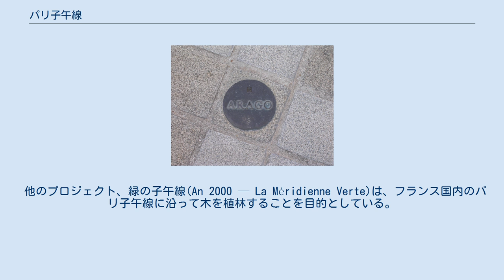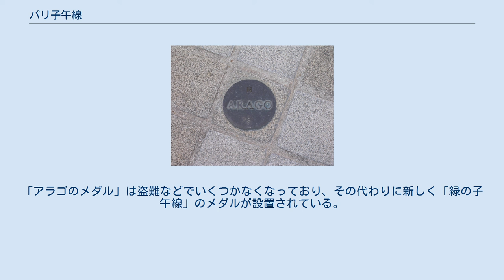パリ子午線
パリ天文台の子午線室（別名カッシーニ室）。
パリ子午線が床面を走る パリ天文台 パリ子午線 パリ子午線（パリしごせん）とは、フランス・パリのパリ天文台を通過する子午線（経線）で、現行のグリニッジ子午線を基準にすると東経2度20分14.03秒となる。
長らく、イギリス・グリニッジを通るグリニッジ子午線やベルギー・アントワープを通るアントワープ子午線などとともに、経度の基準となる本初子午線の座を争ってきた。
 1634年、ルイ13世とリシュリューが統治するフランスは、フェロ子午線を地図の基準とすることを決定した。
これは、フェロ子午線の基準となるフェロ島（カナリア諸島エル・イエロ島）が旧世界の西の端とされていたためと、フェロ島とパリとの経度の差がちょうど20度であると考えられていたためである。
 フランス人天文学者ジャン・ピカールは、1669年から1670年の間、三角測量により緯度差1度に相当する子午線弧の距離を測定し、そこから地球の大きさを計算した。
1666年、ルイ14世は、パリに緯度を測定するための観測所（後のパリ天文台）を建設することを認可した。
1667年の夏至の日、科学アカデミーのメンバーが、ポートロイヤル修道院近くの町の外の観測所の建設予定地を辿った。
その予定地は、ピカールが測定した子午線がちょうど真ん中を南北に走っていた。
それ以来200年以上、フランスの地図製作者は、この子午線を「本初子午線」としてきた。
 （イギリス・アメリカを除く）西洋の古い地図では、図幅の上にパリ経度が、図幅の下に（パリ経度を20度西にずらした）フェロ経度が書かれていた。
後に、フェロ島とパリとの経度差は正確には20度23分9秒であることが判明したが、それ以降もフェロ経度はパリ経度を20度西にずらしたものと定義された。
 19世紀初頭、天文学者フランソワ・アラゴにより、パリ経度はより高い精度で再計算された。
その結果は、今日ではパリ子午線上に設置された飾り額やメダル（後述）で見ることができる。
 1884年、ワシントンD.C.で開かれた国際子午線会議において、グリニッジ子午線を世界の本初子午線とすることが採択された。
フランスとブラジルは棄権した。
フランスでは、時刻測定用には1911年まで、航行用には1914年までパリ経度を使用し続けた。
今日でも、フランスの地図製作者はいくつかの地図でパリ経度を使用している。
 パリ経度とグリニッジ経度の間の争いは、ジュール・ヴェルヌの『海底二万里』でも取り上げられている。
この本が最初に出たのは、グリニッジ子午線を本初子午線とするという決定がなされる前だった。
 ルーヴル・ピラミッドの近くの「アラゴのメダル」 1994年、アラゴ協会とパリ市はオランダの芸術家ヤン・ディベッツに、アラゴを記念するものの製作を依頼した。
ディベッツは、パリ子午線に沿ってパリ市の北から南まで9.2kmに渡って、135個の銅製メダルを地表に設置するというアイディアを提案した。
メダルは直径12cmで、"ARAGO"の名前と、方角を示す"N","S"の文字が刻まれている。
 他のプロジェクト、緑の子午線(An 2000 — La Méridienne Verte)は、フランス国内のパリ子午線に沿って木を植林することを目的としている。
「アラゴのメダル」は盗難などでいくつかなくなっており、その代わりに新しく「緑の子午線」のメダルが設置されている。